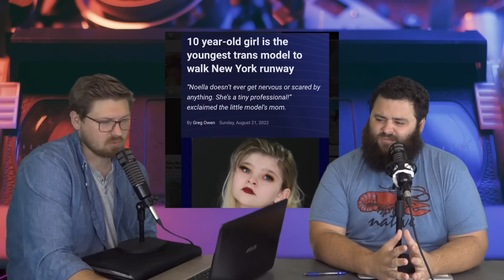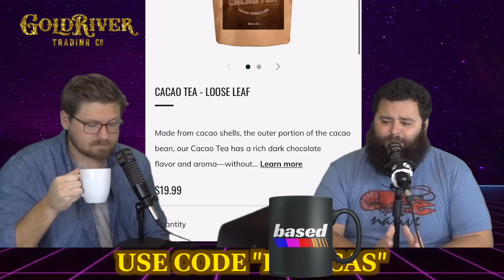EP46- DL HUGHLEY CRIES RACISM AGAIN/ OUR NEW PRONOUNS/ CRENSHAW+BARSTOOL/ THEY WANT US TO EAT WHAT?!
This week on the show, DL Hughley cries racism again this time at the little league world series, we make our own "neo pronouns", they obviously want us to eat bugs now they want us to eat what?!?!, and stay until the end to see where the term "skidmark in your underwear" comes from. Dan Crenshaw lets us down once again and as always stay until the end for the uplifting stuff. Enjoy the epi, its a good one!

EARN UP TO 10% CASHBACK WHEN YOU SHOP WITH AMERICA FIRST COMPANIES!CONTRAST REDISTRIBUTES PART OF THEIR PROFITS BACK TO BUSINESSES THAT PRODUCE THEIR PRODUCTS IN THE USA! THIS IS HOW WE BUILD OUR FUTURE!

FOLLOW CONTRAST ON INSTAGRAM!

Get your Culture Collectibles!
-DAN CRENSHAW "BADASS" ACTION FIGURE
-THE HILLARY CLINTON RECEPTACLE VAN

GET YOUR HELEN KELLER DENIER SHIRT NOW!

Love the podcast?

NEW KID THRASHER PITBULL SHIRT!

FOLLOW MY DOG JERRY ON INSTAGRAM!

FOLLOW CHINESE DONUT BOY ON INSTAGRAM!

TIME STAMPS
:00 - INTRO
1:52 - HOUSEKEEPING11:49 - AI RAPPER
14:31 - CRINGE OF THE WEEK
39:29 - URBAN DECAY
1:00:36 - UPLIFTING GOLD
1:11:20 - OUTRO